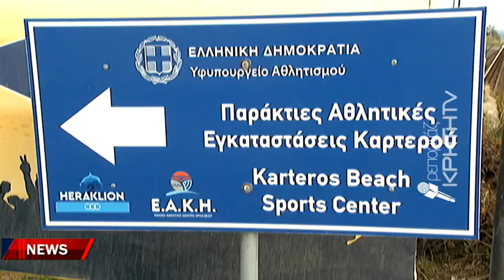Ασφαλτόστρωση εξπρές στο πουθενά όταν ολόκληρο Ηράκλειο "στενάζει"